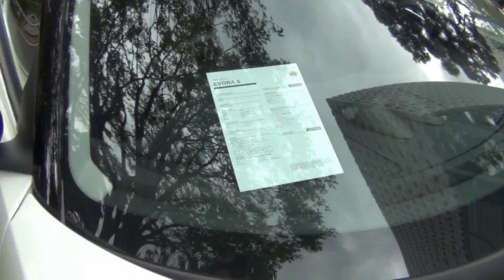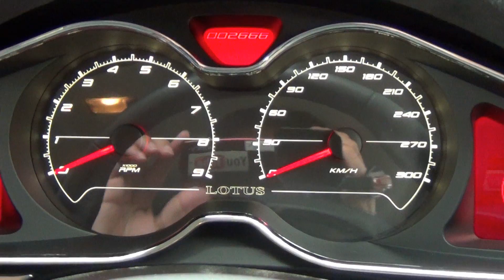ロータス・エヴォーラ (Lotus Evora) in 代官山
8月に代官山で撮影したロータス・エヴォーラ (Lotus Evora) です。